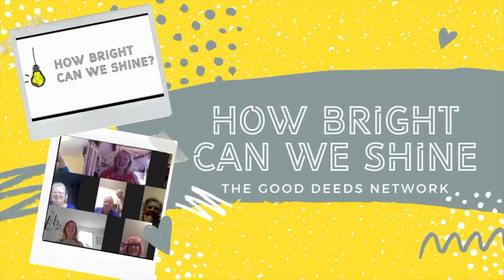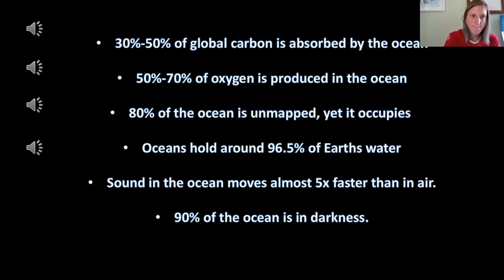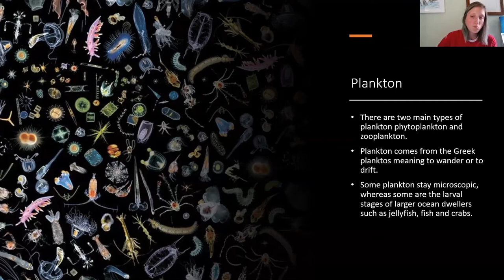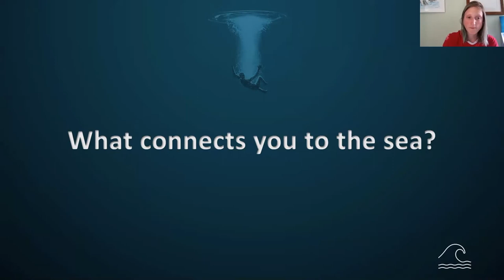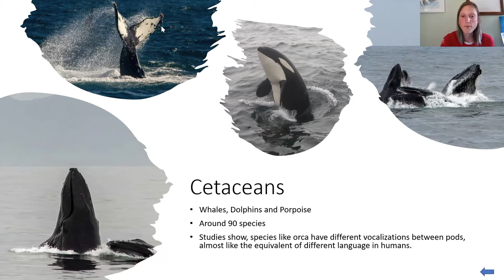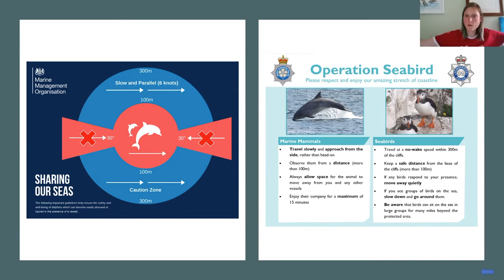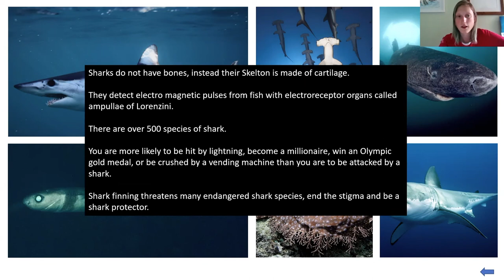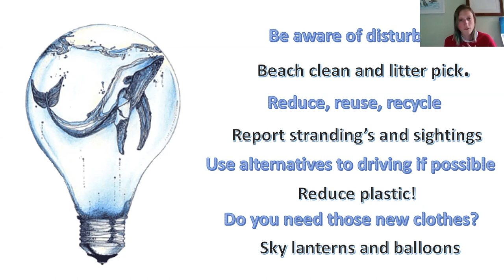A Talk With Marine Conservationist Steph Jackson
Steph Johnson, a marine conservationist, joined our Wednesday Event to tell us more about the ocean, her love of it and what we can all do better to care for it.